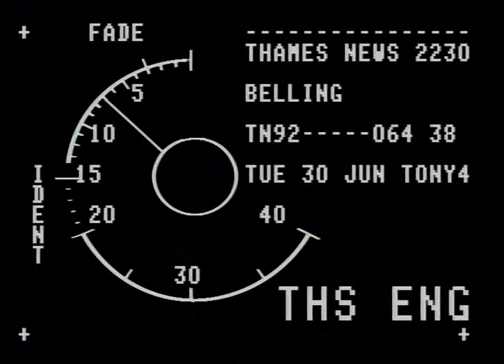THAMES NEWS - 29.7.88 - OPERA: THE NEW CHAIRMAN OF THE ROYAL OPERA HOUSE, SIR JOHN SAINSBURY, SAYS